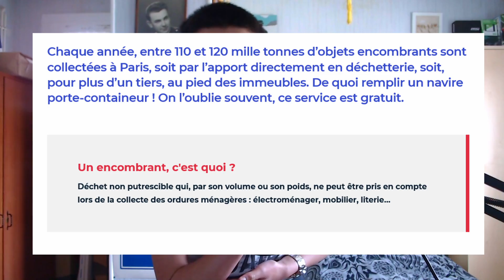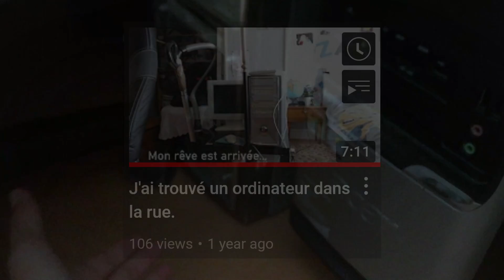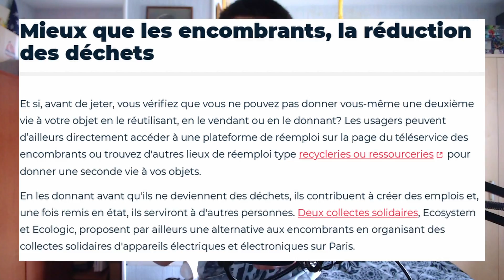Vidéo Collège: Limiter Plastique (SVT)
Je ne sais même pas si je devrais continuer a poster mes vidéos normalement pour le collège.
Mais bon maintenant c'est trop tard pour reculer 🤷
NOTE: Cette vidéo a été fait il y a très longtemps ! Malheureusement j'ai pas pu parler du clavier que j'ai récupéré il y a pas longtemps !

|- ❤️ Comment aider la Chaîne ⤵

Si vous avez beaucoup aimé ma chaîne, merci de m'aider en:
- 💬 Donnant votre Avis dans les Commentaires
- 🔄 Partager la Vidéo à vos Amis
- 🔔 En vous Abonnant à la Chaîne
- 👍 En laissant un Pouce Bleu sur la Vidéo

Merci de vouloir m'aider sachant que je fais des vidéos depuis 2015 !
Votre aide est la seule raison que je continue toujours mes vidéos !
Enfin... C'est ce que tout les Youtubeurs disent...
Dommage ! ¯\_(ツ)_/¯

|- 🔗 Liens Utiles ⤵

🇫🇷 / 🇺🇸 | Mon Serveur Discord est le meilleur moyen de communiquer avec moi ! !

🇺🇸 | Je crée des Jeux absolument nuls, donc venez brûlez votre cerveau sur Itch.io !

🇫🇷 / 🇺🇸 | Je fais aussi de la Musique qui exploseront vos oreilles sur Soundcloud !

🇺🇸 / 🇫🇷 | Mon Compte Twitter, remplis de Spam !

🇺🇸 | Mon Compte Steam si vous voulez faire des Échanges / Jouer avec moi !

🇺🇸 | Ma Page Reddit ou je poste des trucs idiots !

|- ℹ️ Informations sur la Vidéo ⤵

Titre de la Vidéo : Toujours en vie! - S^5 News // 08/05/2022
Publiée le : 22/05/2022
Début de création le : ???

|- ℹ️ Autres Informations ⤵

Sirius B, créateur de vidéos depuis 2015.